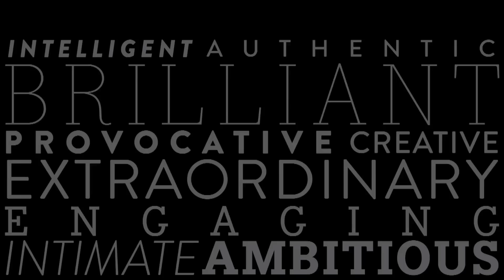Marjorie Prime Trailer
It’s the age of artificial intelligence, and 85-year-old Marjorie — a jumble of disparate, fading memories — has a handsome new companion who’s programmed to feed the story of her life back to her. What would we remember, and what would we forget, if given the chance? In this richly spare, wondrous new play, Jordan Harrison explores the mysteries of human identity and the limits — if any — of what technology can replace.

Marjorie Prime
November 20, 2015 – January 24, 2016
Mainstage Theater
Written by   Jordan Harrison
Directed by  Anne Kauffman
2015 Pulitzer Prize finalist for Drama

FEATURING
Noah Bean
Lisa Emery
Stephen Root
Lois Smith

Playwrights Horizons is a not-for-profit theater. Please make a gift to Playwrights Horizons and support this unique home for NEW plays and musicals